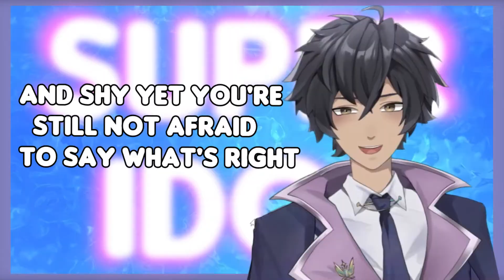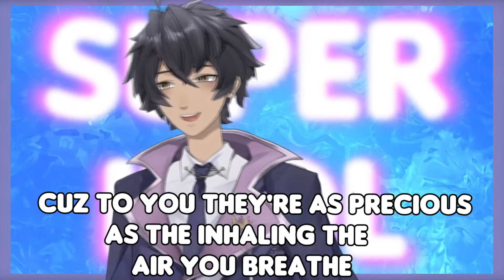[Jaycent] 热爱105 ℃的你/阿肆Super Idol (English Cover)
This video was long overdue. Was supposed to post this months ago but was delayed by many setbacks due to my IRL situation but hey! I finally finished it after 13 hours of editing u-u

I'll try my best to keep on making new videos for you guys!

Original Artist：阿肆
English Lyrics：肖恩Shaun Gibson